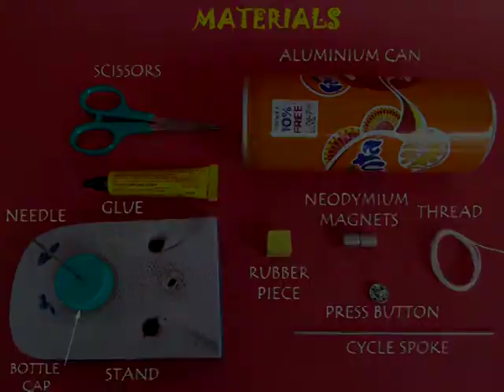Induced Eddy Currents | Telugu | Fun with Electricity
For this experiment you need two neodymium magnets, an aluminum can, cycle spoke, thread, press button and some other odd materials. Cut the aluminum can in three equal parts. You will get two hoops and the base can. Cut the two hoops, bend them and place them in the base can. This will make the wall of the base can thicker. Stick a washer in a pen lid and push it in the hole of the base can. This pen will make a pivot for the can to spin.

Make a rubber slipper stand. Make a cycle spoke stand vertically on a bottle lid. Fix with glue the pip of a press button in the rubber. Strong neodymium magnets will stick to steel but not to aluminum. Perch the pin on the spoke. The can must spin freely on the spoke. Stick two neodymium magnets on two ends of a piece of rubber. Tie rubber to a piece of thread. Spin the magnets so that there are twists in the thread. Bring the spinning magnets inside the can. The magnets must not touch the can. The spinning magnets will induce Eddy currents in the aluminum can and it will start spinning too.

Fix a press button on aluminum can. Make a hole in the base of a can and fix a ball pen refill. Perch the can on a standing needle. The can must spin freely on the needle tip. Push a spoke inside the rubber with two neodymium magnets. Place on end of the spoke in the slipper press button and spin the spoke. The magnets must not touch the can. The spinning magnets will induce Eddy currents in the aluminum can and it will start spinning too. This work was supported by IUCAA and Tata Trust. This film was made by Ashok Rupner TATA Trust: Education is one of the key focus areas for Tata Trusts, aiming towards enabling access of quality education to the underprivileged population in India. To facilitate quality in teaching and learning of Science education through workshops, capacity building and resource creation, Tata Trusts have been supporting Muktangan Vigyan Shodhika (MVS), IUCAA's Children’s Science Centre, since inception. To know more about other initiatives of Tata Trusts, please